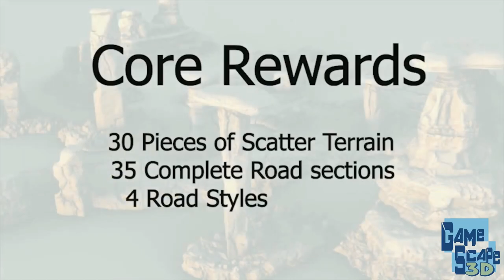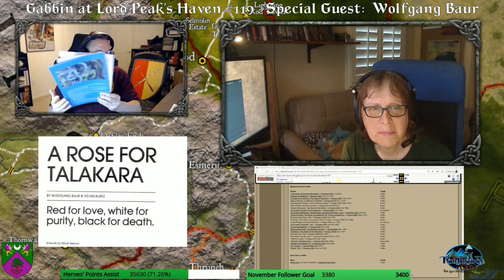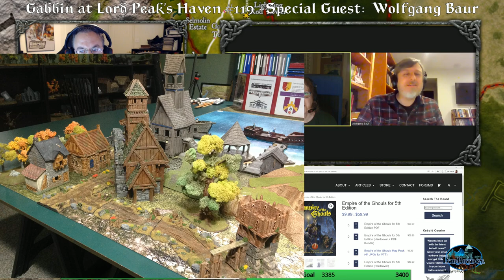Special Guest: Wolfgang Baur! Gabbin at Lord Peak's Haven #119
Join Anna Meyer and me as we discuss Wolfgang's contributions to early D&D and his company Kobold Press!